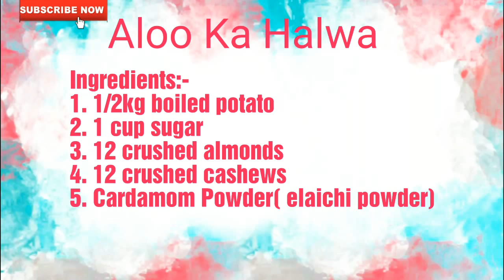आलू का हलवा/ New Recipe Potato Porridege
In this video we are going to tell you the totally new recipe of aloo ka halwa I don't think so you have heard it before friends it is very very tasty if you like it then please comment and don't forget to subscribe our channel waiting for your comments